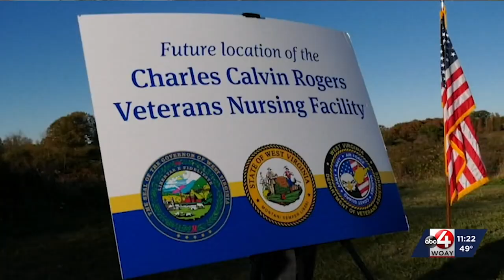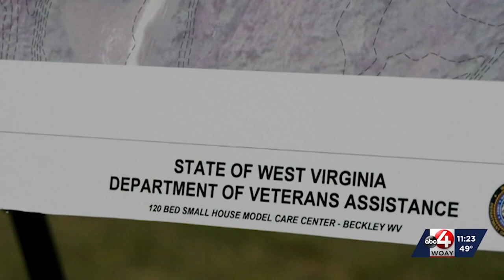Justice Declares New Nursing Home For Vets